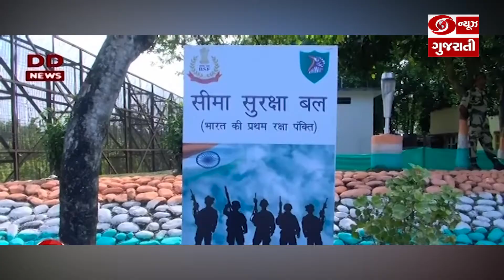કેન્દ્રીય ગૃહમંત્રી અમિત શાહ તીન બીઘાની લેશે મુલાકાત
સીમા સુરક્ષા દળોનાં જવાનો સાથે કરશે મુલાકાત
કોલકતામાં આયોજીત સાંસ્કૃતિક કાર્યક્રમ મુક્તિ-માતૃકામાં થશે સહભાગી